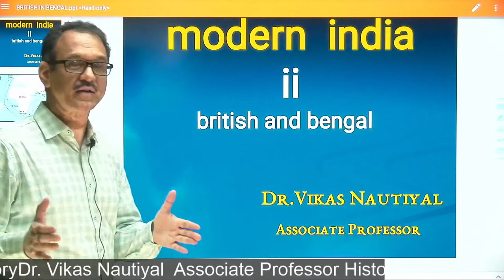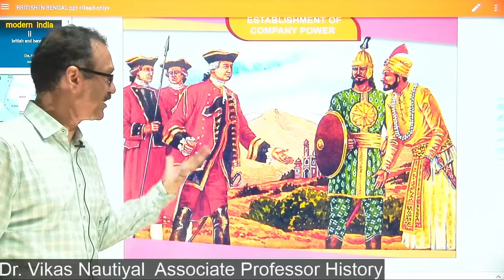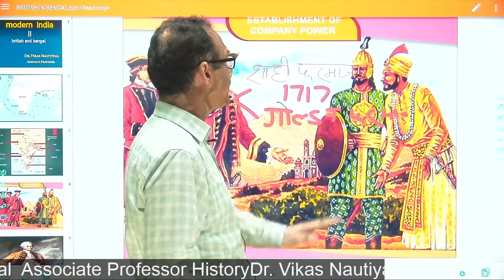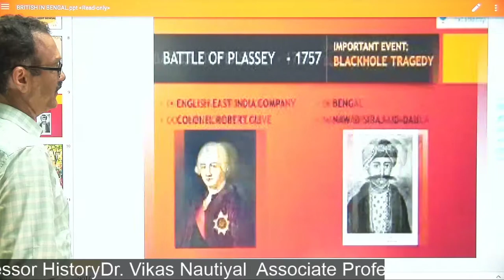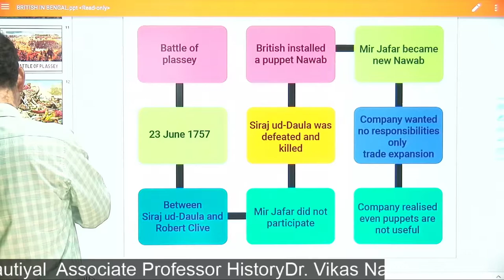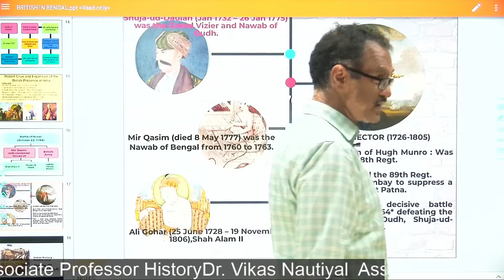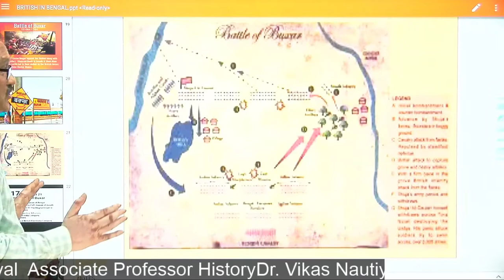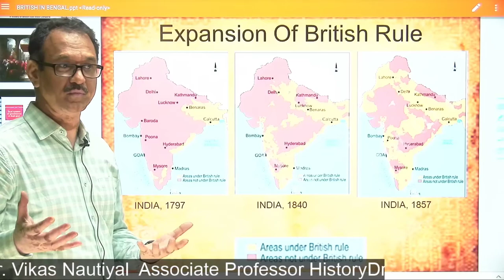Modern Bengal- Plassey and Buxar Dr Vikas Nautiyal